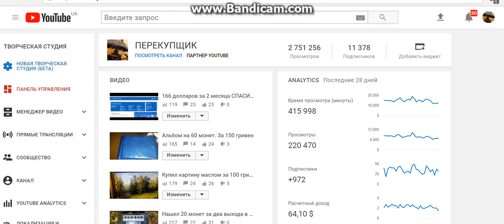Сколько мне платят начинающие БЛОГЕРЫ